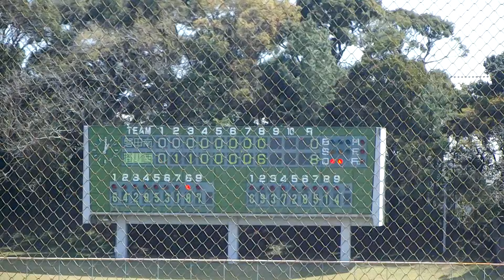2024春 静岡県高校野球 県大会予選 掛川西 外野手 桑原拓海 サヨナラ コールド 左中間 3ラン ホームラン！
2024 3/30(土) 11時過ぎ〜 春季静岡県高校野球 県大会予選(初戦) 磐田城山球場(両翼92m、中堅118m)。掛川西8-0磐田南(8回C)。8回裏 掛西 二死１、２塁から、⑧番 センター 新2年 背番号8 桑原拓海くん！新基準の低反発バット？で、左中間スタンドへ サヨナラ コールド 3ラン ホームラン！翌日の県大会代表決定戦へ進出！